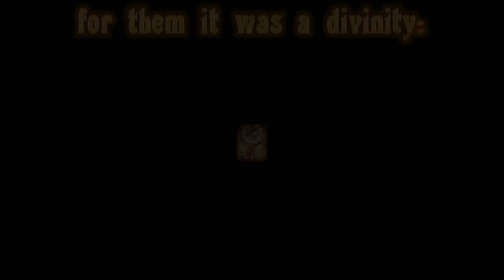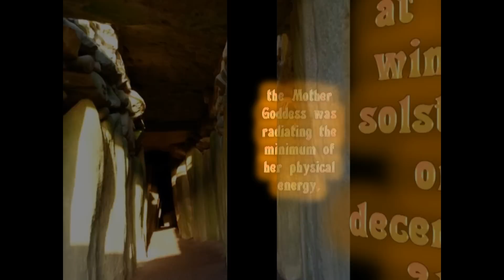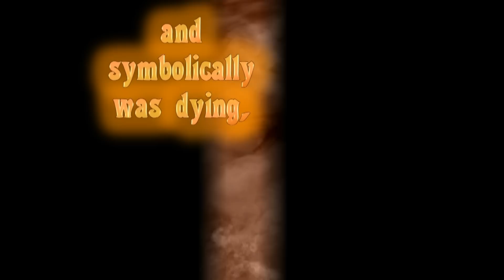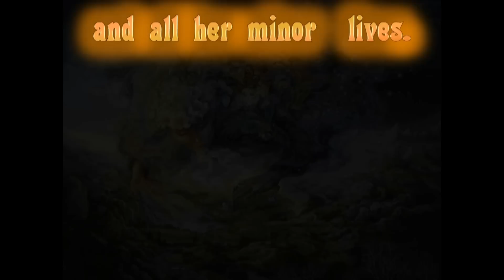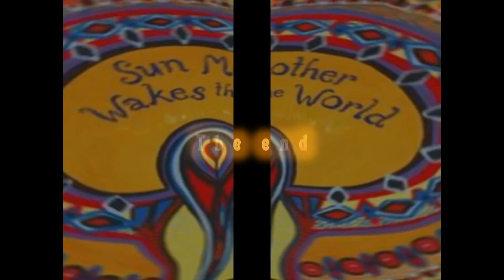THE ANCIENT WORKSHIPED THE SUN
TEXTS: Fulvio Alteriani  (Anagram of    ULDERICO FAVIA  )
ARTS: Chicco Indiano

MUSICS: Lex Van Someren - AUM Mantram